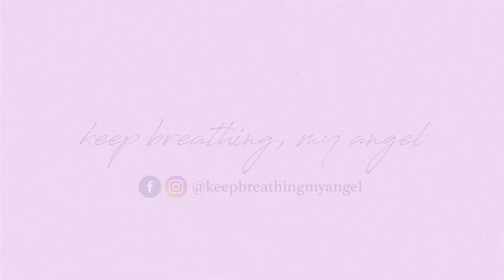Keep Breathing, My Angel - When You Returned on Valentine's Day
Lyrics:
You were just barely holding on
You told me you’d be gone but not for long
You couldn’t do this on your own
I’ll lie and wait for you to come back home

I thought about you every day
I thought about what I would say to you
And though it’s only seven days
It feels like you’re a million years away

I’ve not been perfect, I know
But I can’t live my life alone
So I’ll give all my love when you come back

You told me I was everything
You had my heart and all that’s in between
You told me that I saved you
Without you what would I do

You told me you were happy now
We’d be forever bound, if you’d allow
I promise we’ll be set in stone
Just please don’t ever leave me alone

So I’ll give all my love when you come back home

For K.